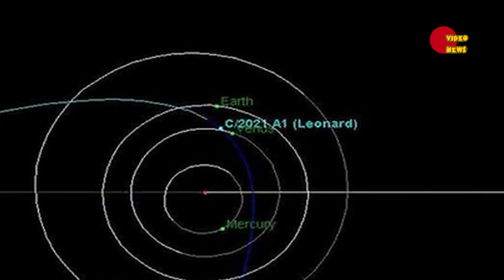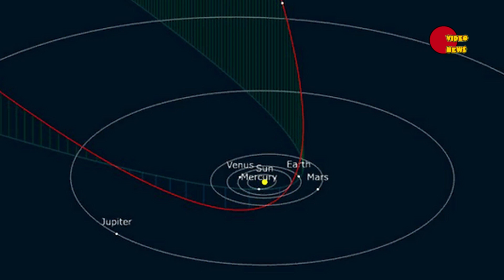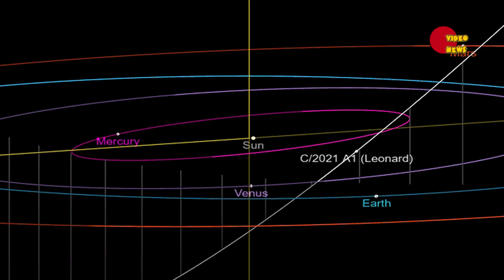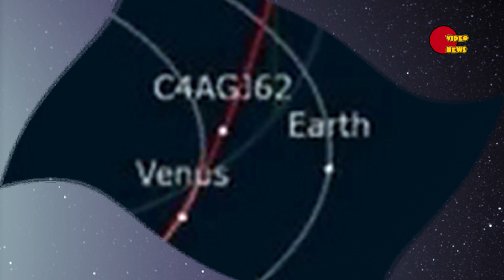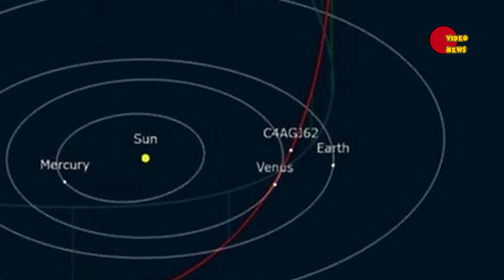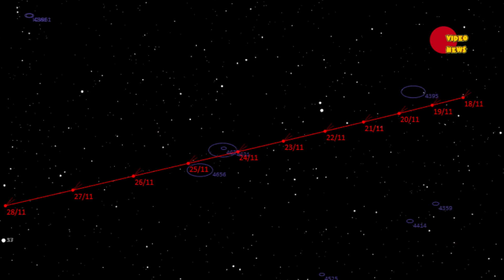Комета C/2021 A1 (Leonard): станет ли она Большой кометой 2021 года?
В этом выпуске мы попытаемся Вам рассказать о комете, которая была открыта совсем недавно и имеет все шансы стать Великой кометой 2021 года. Это - C/2021 A1 (Leonard). Давайте с ней познакомимся поближе.